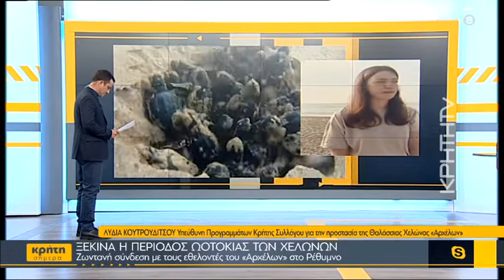Ξεκινά η περίοδος ωοτοκίας των χελώνων